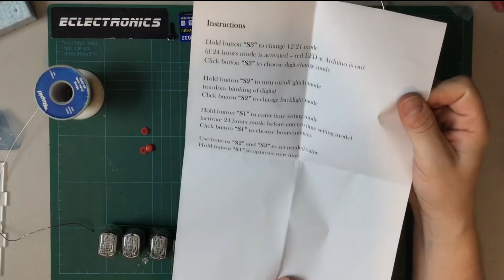IN-12 Nixie Clock Kit Build (from eBay) - Part 4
In this series of videos join me as I assemble an IN-12 Nixie clock kit purchased
from eBay. It represents excellent value for money and produces a great looking end result for around £55. The only part not supplied is a USB power supply but any will do the job.

In Part 4 the display PCB is finished and we have first light!

I paid for this kit, there is no sponsoring or other reward for making these videos.